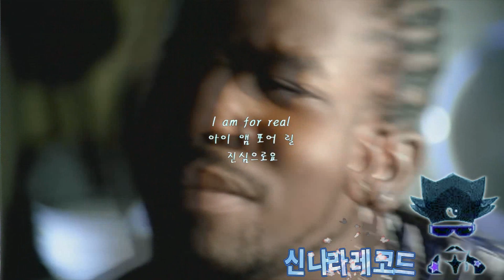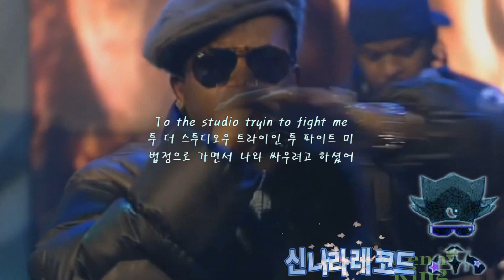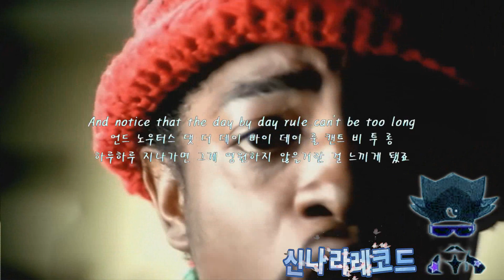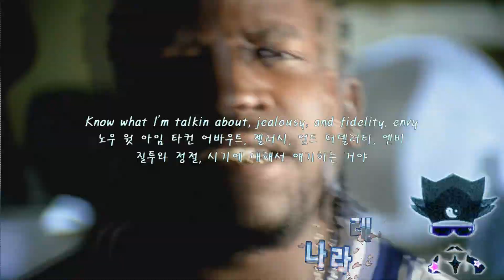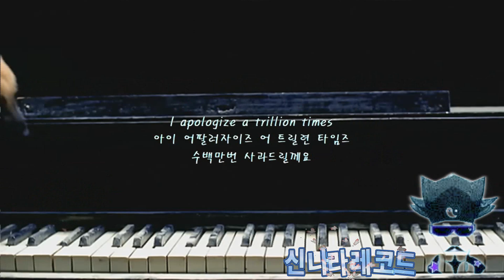Outkast Ms Jackson 노래방 신나라레코드 MIXBY써비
Ms. Jackson은 US 힙합 듀오 아웃캐스트(OutKast)가 2000년 발표한 4번째 스튜디오 앨범  Stankonia에 수록한 곡으로 이듬해 싱글로 발표해 US 1위, R&B 1위, 연말결산 25위, UK 2위, 아일랜드 5위 등을 비롯해 유럽에서 좋은 반응을 얻었다